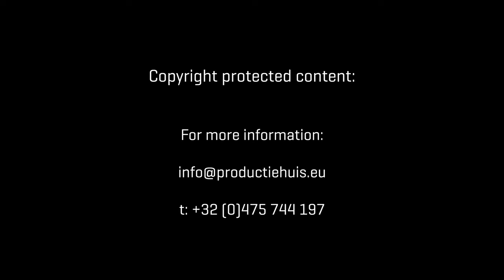Beautiful Churches: Saint Martin Basilica, Halle, Belgium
Saint Martin basilica, usually called Our Lady basilica, is a centre of devotion for the Virgin and comprises the chapel of Our Lady dating from 1335 and the actual church dating from 1409.The basilica is Gothic and in 1775 it was surmounted by a baroque lantern turret.

The statue of the Virgin of mercy (95cms high) was donated to the town of Halle by Machteld of Brabant  in 1267.This notable statue stands above the high altar.The visitors’ book, kept in the crypt, mentions 59 miracles as well as the names of ten thousand members of the brotherhood.

In the Trazegnies Chapel, a magnificent alabaster retable depicts the seven sacraments.

Our Lady Chapel and nine other chapels radiate out from the ambulatory. The baptismal fonts in brass come from Tournai and date from 1446.The finely sculptured tabernacle and the 15th century brass lectern in the form of an eagle with outspread wings shows the richness of the basilica.

It was Pope Pius XII who raised the church to the level of a basilica in 1946.

After her marriage to Prince Phillip, Princess Mathilde offered her wedding bouquet to the Virgin of Halle.